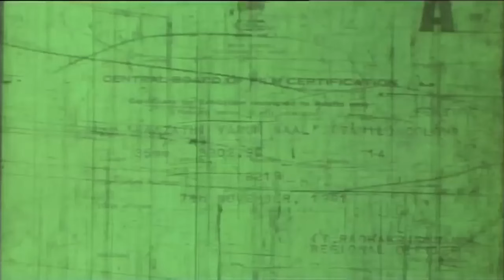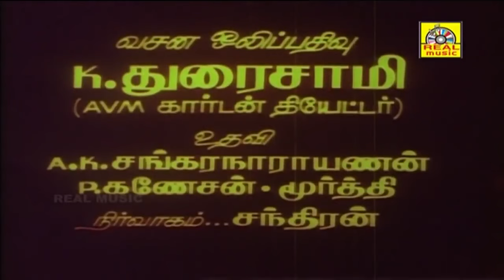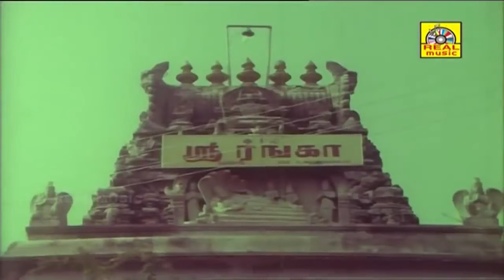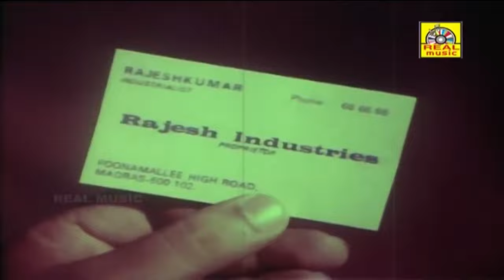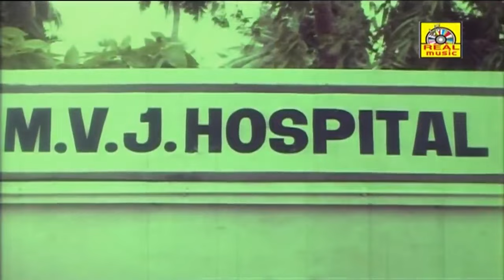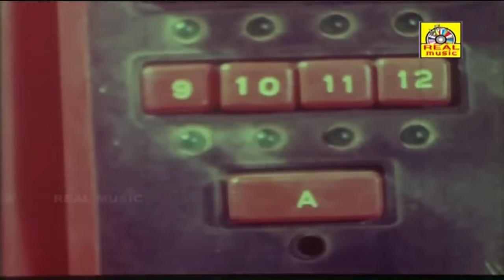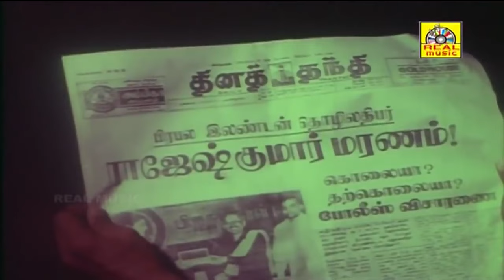Tamil Horror & Thiriller Movie | Rasathi Varum Naal (1991) | Nizhalgal Ravi | Kasthuri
Rasathi Varum Naal is a 1991 Tamil-language horror film directed by Maniyan Sivabalan. The film stars Nizhalgal Ravi, Kasthuri and Balambika, with Nassar, Radha Ravi, Thyagu and Rajeshkumar playing supporting roles.

Directed by Rafi
Written by Rafi, N. S. Ramesh Khanna (dialogues)
Produced by G. Sridevi Shahul
Starring Nizhalgal Ravi, Kasthuri, Balambika
Cinematography Kabir Lal
Edited by Murali, Ramaiah
Production company Raja Durga Combines